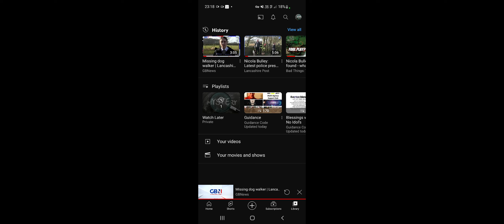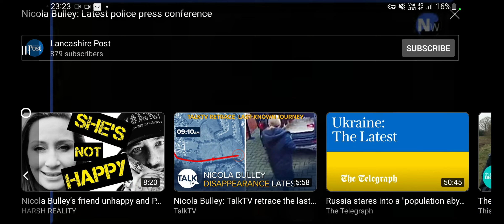Nicola Bulley missing case in the beginning🚣‍♂️🚤🏞🛰🚁🧩☎️🌿🦮🎾📡♻️❓️